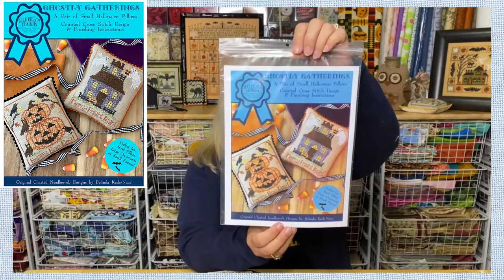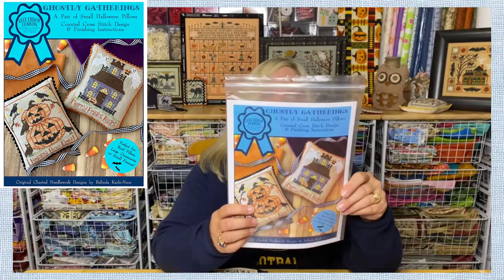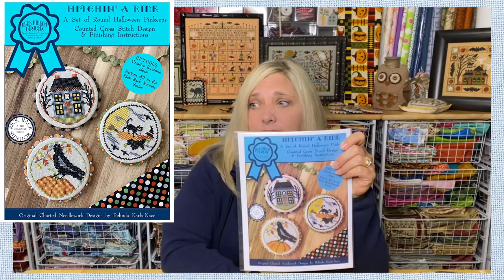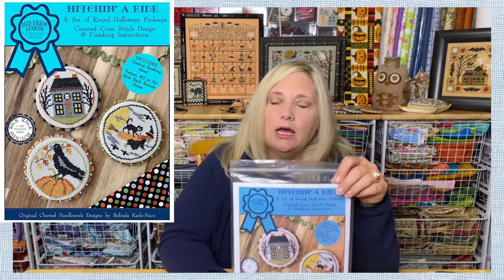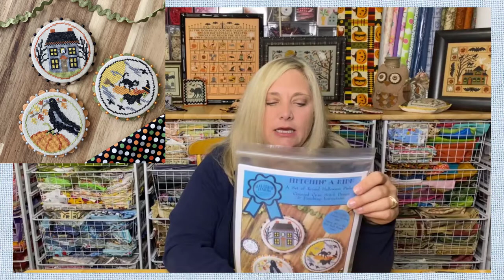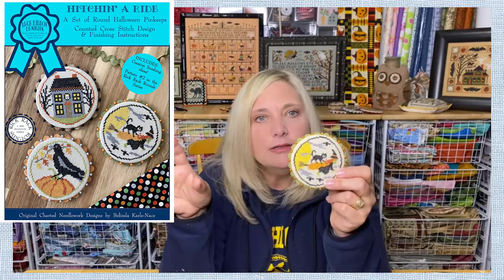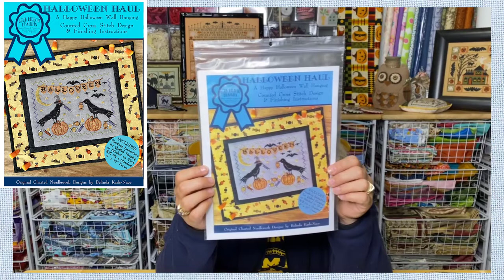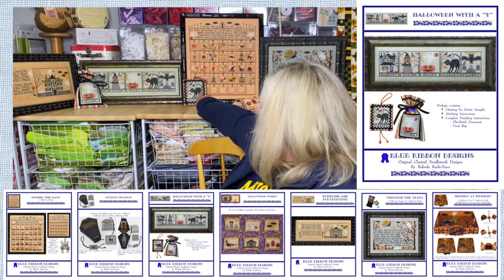Blue Ribbon Designs FlossTube Episode Eight - New Halloween Cross Stitch Releases!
This video showcases my latest Halloween cross stitch design releases and some of my older Halloween patterns. along with a general update and news. Thank you so much for visiting!

Amazon Store - here you will see essential items I use in my studio, including the supplies/tools/materials talked about in this video (Essentials in my Studio) (As an Amazon Associate I earn from qualifying purchases.)

Ghostly Gatherings
Holding the Bag
Hitchin’ A Ride
Halloween Haul

Stitch Starter Ruler for purchase in my Etsy Shop

Etsy PDF Patterns
Etsy Paper Patterns

Lady Dot Creates (fabulous finishing supplies – including the hand-dyed rick rack, rayon ribbon, pom pom trim and velveteen used for my models)

My statement on Just Cross Stitch Magazine and the Ornament Issue

FlossTube mention: @coffeestitcher